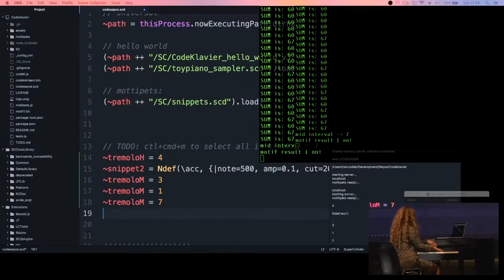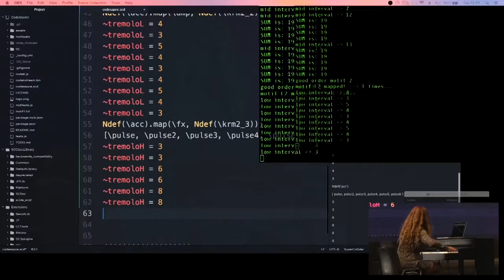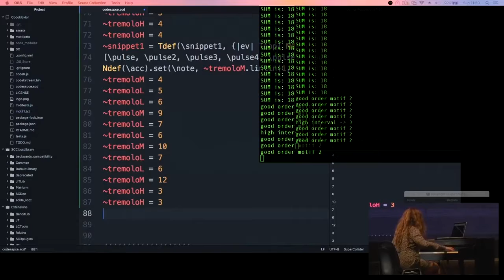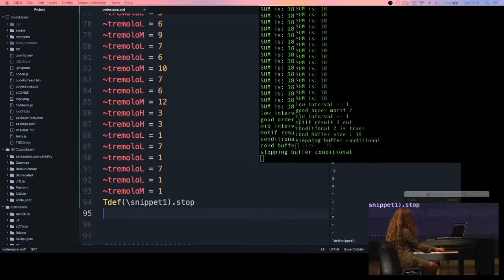Motippets version 0.0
First incarnation of Motippets - this was more a demo of what the system might be able to do in the future.